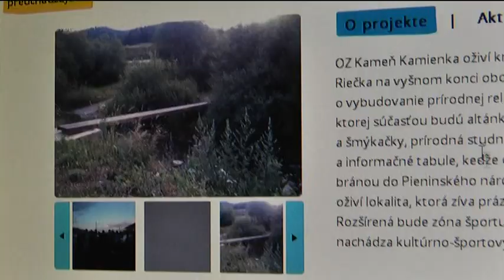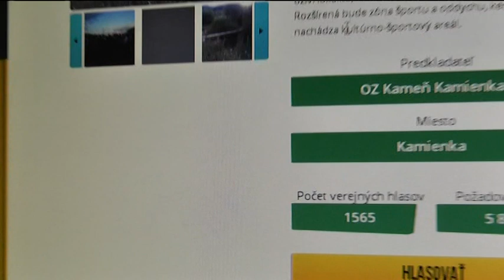Udalosti v skratke 1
Územný plán Starej Ľubovne je schválený. Jeho pretavenie do VZN pod číslo 59 schválili poslanci na ostatnom mestskom zastupiteľstve.